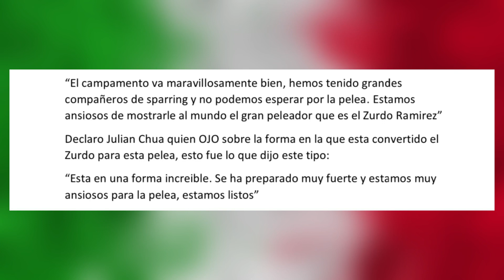¡AMENAZO a Bivol! El entrenador del Zurdo ASEGURO que daran la sorpresa vs Bivol por esto / Podcast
Bivol VS Zurdo ‼️
El entrenador del Zurdo EXPLOTÓ y declaró esto‼️